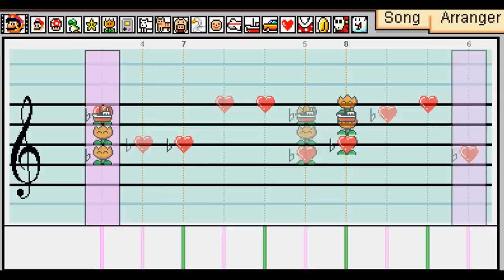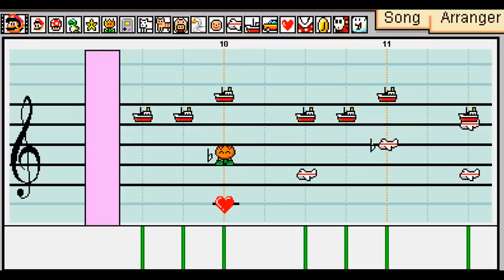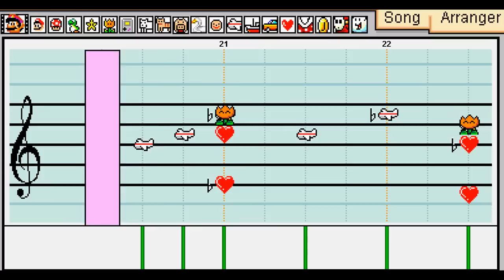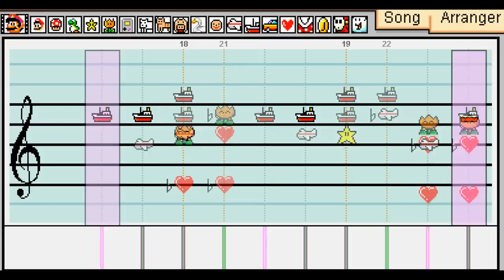SA - Solar Sect of Mystic Wisdom ~ Nuclear Fusion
Credits, again, to IroncladPhazon for recording

To celebrate 12.3's release, I did Utsuho's theme. (even though I only learned how to spell her name a month ago) I actually like how this turned out. Percussion was accurate, the instruments complimented each other. And it gives that actiony, WHY ARE THOSE BULLETS SO BIG? feel to it. I'll do either Doll Judgment or Kagome Kagome next, and after, I'll actually do a non-touhou song. Sometime in the future, I'll get all the stage 6 boss themes up.

Also, UFO is out!!